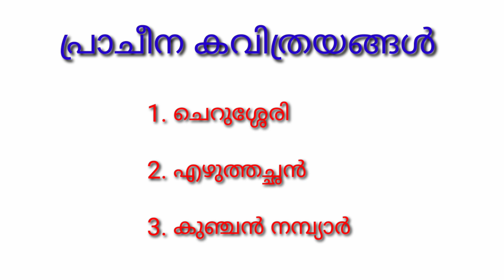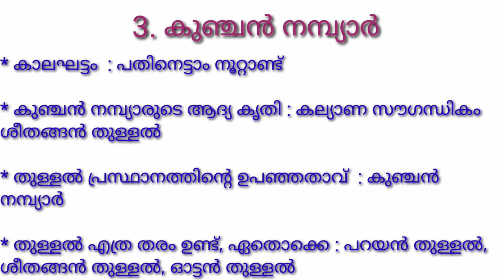USS Questions & Answers #പ്രാചീന കവിത്രയങ്ങൾ